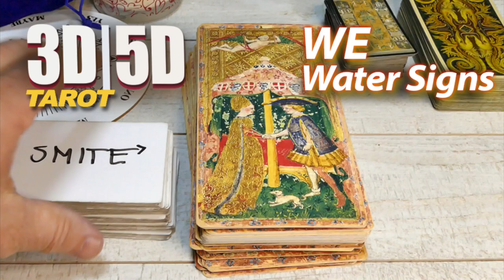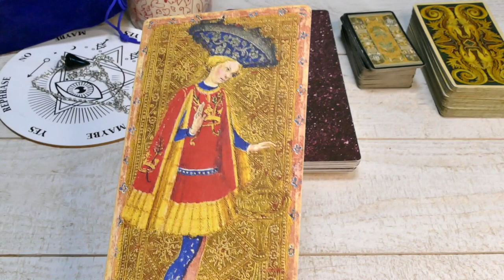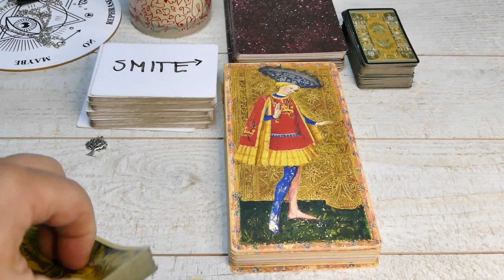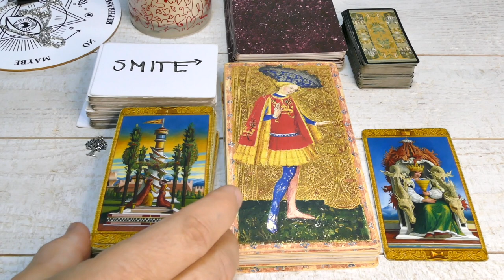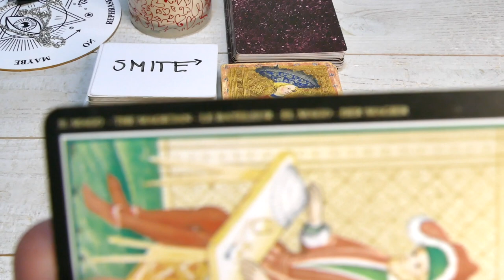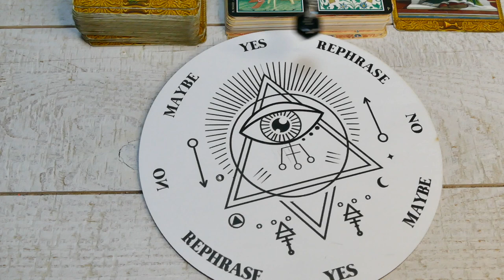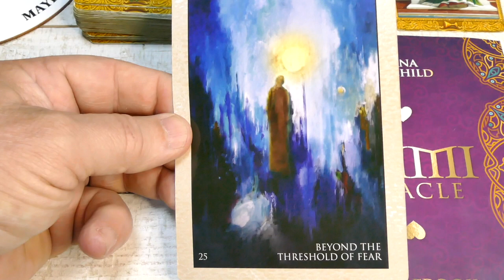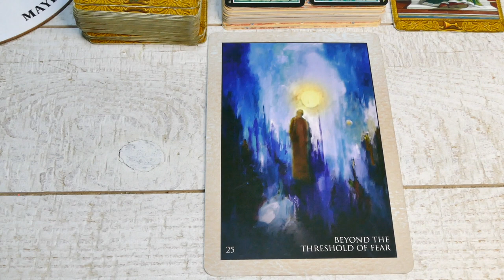WE Water Signs - Smitten Love Forward - Tarot, Charms, Pendulum, DIY, Rumi Oracle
ROMANYEL is the magic search word to find my channel.

Welcome to my tarot channel fellow travelers! Thanks for coming by.
Intro Music, 3D Sculptures, DIY Oracle Deck and
Video by Vincent Romaniello

*Please do not send money for private readings or for answering questions. Thank you!

Decks and Apps
My DIY Ghetto Oracle Deck
Viconti di Modrone, Il Meneghello Edizione, Milano, Italy
The Book of Thoth, Etteilla Tarot, Lo Scarabeo, Torino, Italy
The Herbal Tarot Deck, Michael Tierra & Candis Cantin, US Games Systems
Sibilla Oracle Cards, Lo Scarabeo, Torino, Italy
Cosmic Tarot Deck, Norbert Losche, AzureGreen
Mystical Tarot Deck, Costa, Luigi, Llewellyn Publications
Bosch Tarot, A. Atanassov
Starman Tarot Kit, De Angelis, Davide
Visconti Mini Tarot, Lo Scarabeo, Llewellyn Publications
Tarot Apokalypsis Kit, Erik Dunne, Lo Scarabeo, Llewellyn Publications
The Illuminated Tarot, Keegan, Caitlin
Moonology Oracle Cards, Boland, Yasmin, Rowan, Nyx
The Romance Angels Tarot Oracle Cards, Doreen Virtue
Rumi Oracle, Alanan Fairchild, Blue Angel Publishing
ART ORACLES, by Kartya Tylevich & Mikkel Sommer, Laurence King Publishing

APPS
Tarot Apokalypsis, Rider Waite, Lenorman (My Tarot App), SpiritAnimal, Numerology, Darkana Tarot, Twin Flame Oracle App, Runes World of Secrets

My chart: Sag Sun/Venus Cap cusper, Gem Moon